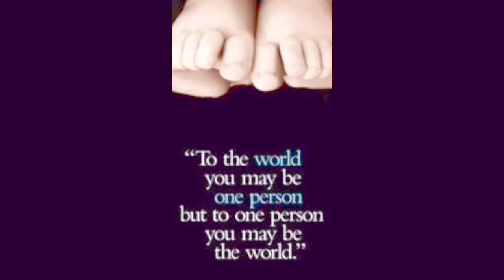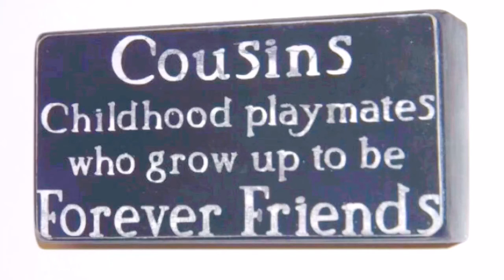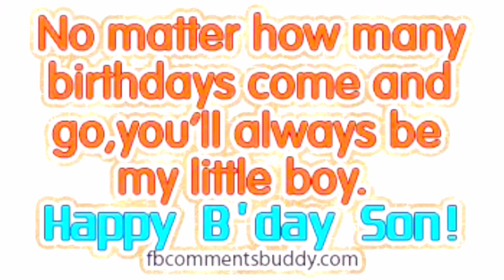Angelo Nathaniel Villasin MIRACLE Song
Angelo Nathaniel Villasin MIRACLE (Martin Nievera)